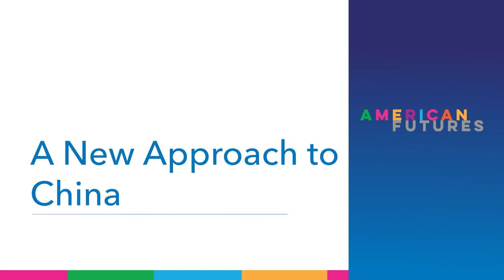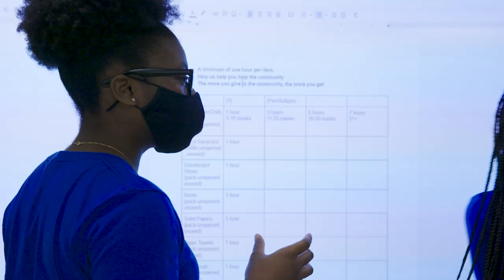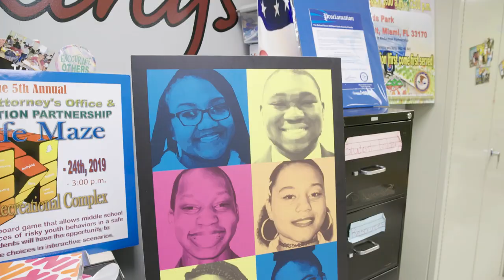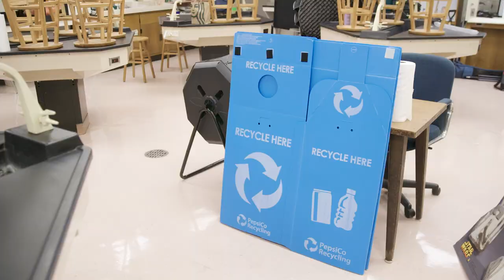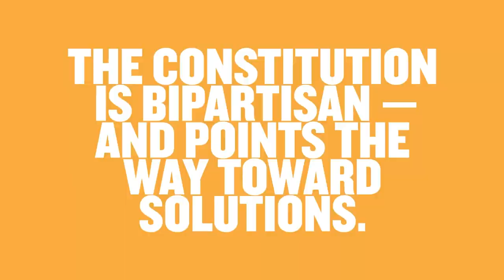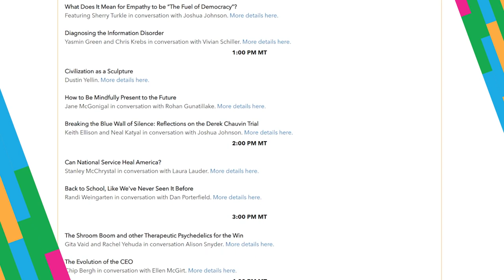Aspen Ideas Festival | Day 4 Plenary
Tonight, we’ll discuss two very different technological frontiers. First we’ll talk with the fight director of the Mars Perseverance rover, hearing about her inspiring life story and humanity’s need to explore. Then we’ll dig deep into blockchain, a technology that — beyond cryptocurrency trading — has the potential to reshape the global economy.